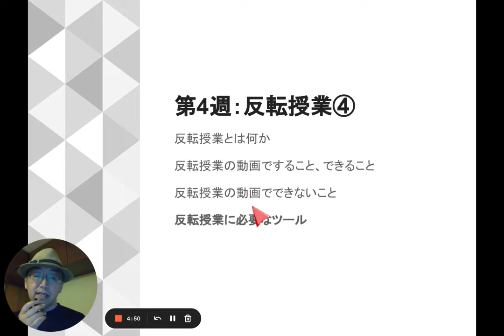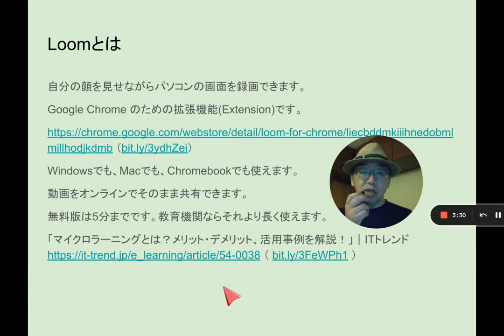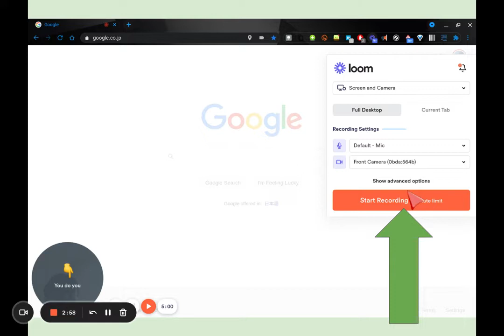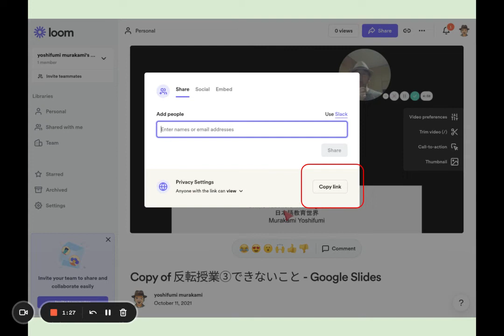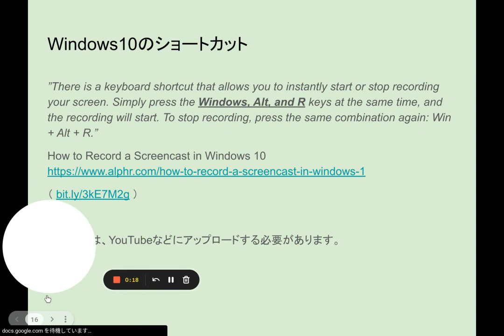04D 反転授業④反転授業に必要なツール